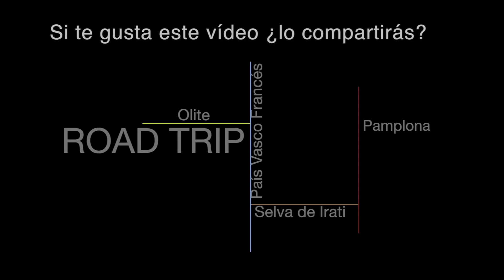Castillo de Olite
¿Has estado en Navarra? ¿Y en el país Vasco Francés? Te invito a conocer estos maravillos lugares empezando por Olite y su castillo.
Apenas conocíamos nada de Navarra más allá de los San Fermines, el Osasuna y el Pacharán así que ¿por qué no darse un paseo por allí y conocerlo?
En este viaje en coche por tierras navarras y por el Sur de Francia podrás conocer algunos de los pueblos más bonitos de Navarra y del País Vasco Francés, la capital, Pamplona y la selva de Irati.
Un precioso y divertido viaje por unos preciosos paisajes.